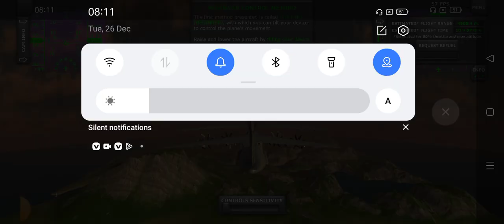turbo plane simulator aeroplane cartoon video game